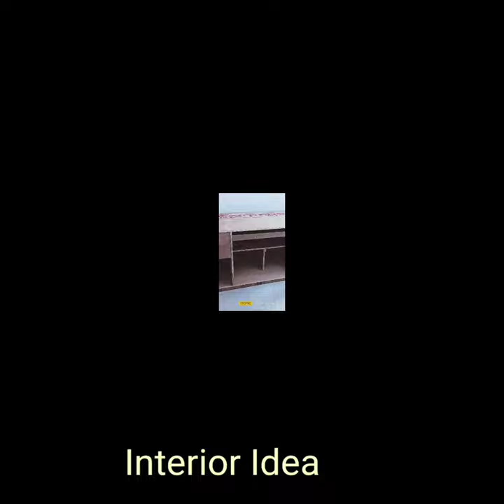Computer table || Computer table design || Playwood computer table furniture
Computer table fitting || Computer table design || Playwood computer table furniture || Cyber cafe